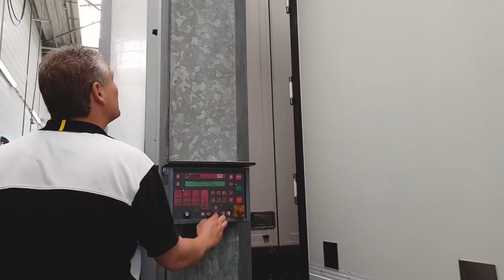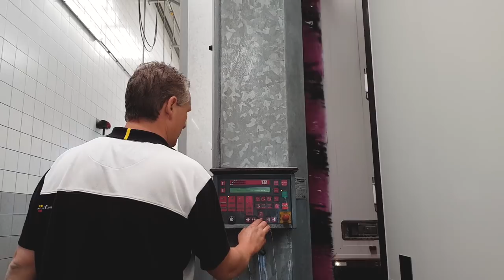Scania S520 laten SHINEN van binnen en buiten!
Na een heerlijke dag werken de auto weer even spik en span maken voor de volgende dag.. Blijft toch altijd extra genieten met mooi weer.. Eerst de auto even voltanken, daarna door de wasstraat en tot slot nog eventjes de ruitenvloeistof bijvullen, Alcoa velgen laten shinen, cabine stofvrij maken en last but not least... de gordijntjes in de plooi!